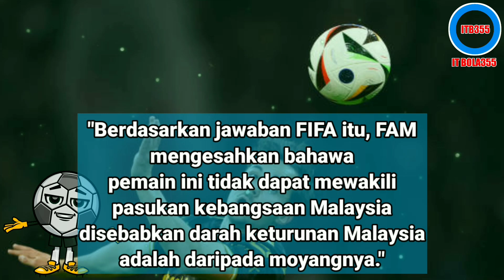Alasan FIFA Tolak Malaysia Naturalisasi Mats Deijl!